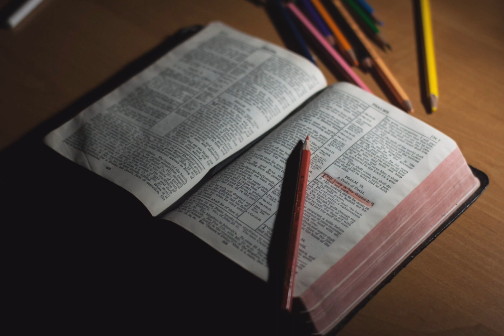Daily Gospel, November 1 Wednesday, All Saints Day, Matthew 5:1-12, We are a holy people